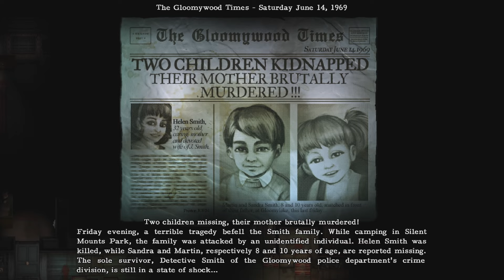2Dark - Gameplay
2Dark is a stealth adventure horror game directed by Frédérick Raynal, known for developing Alone in the Dark.